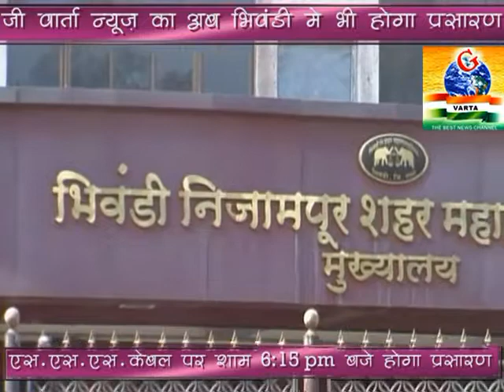जी वार्ता न्यूज पर भिवंडी शहर की खबरें, भिवंडी में भी न्यूज की शुरुवात